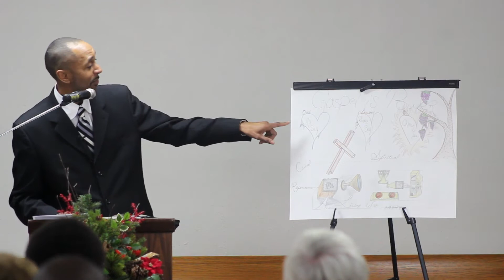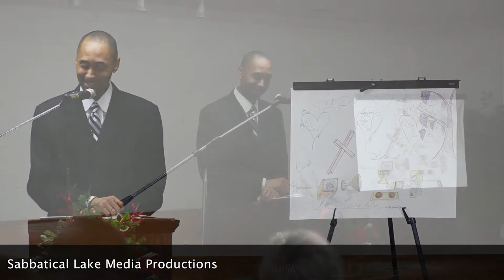Curtis Harraway - I'm only human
Curtis Harraway- Am I only Human?